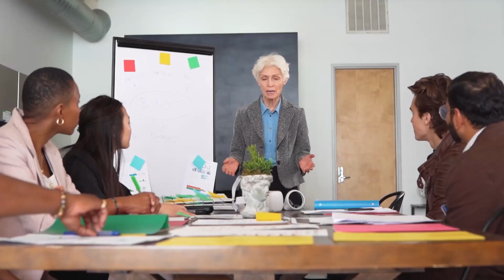5 Leadership Development Strategies You Must Stop Ignoring Now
This week, we explore 5 methods you should adopt to become a better leader.
Dr. Attom discusses this with findings from his research and some real-life examples.

Intro: (00:00)
Leadership Role Rotation: (01:36)
Leadership Action Learning Group: (03:11)
Leadership Development Assessment Centers: (04:44)
Leadership Coaching: (06:42)
360-Degree Feedback: (08:40)
Summary: (10:53)
Outro: (12:34)